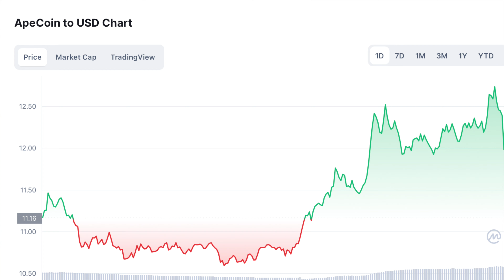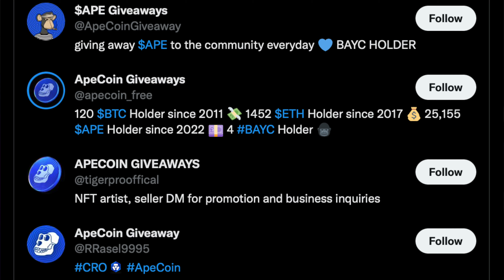Ape Coin SCAM 🤬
Get Car Insurance Offers - My Favorite Tool

Compare Rates And Offers Instantly

Ape Coin Update - Making Millionaires In 2022 🔥

ApeCoin is a decentralized project inspired by Yuga Labs’ Bored Ape Yacht Club project. ApeCoin was founded to be used within the burgeoning APE Ecosystem, which is supported by the APE Foundation. The ApeCoin DAO aims to build and maintain the APE Ecosystem in a fair and inclusive way, providing an infrastructure for ApeCoin holders to collaborate through open and permissionless governance processes.